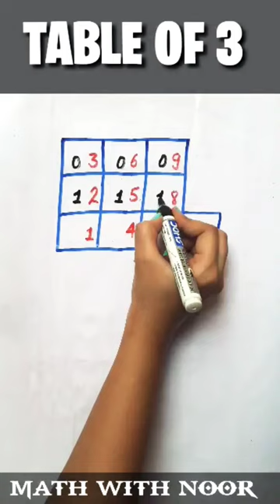Table Trick of 3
Mathematic trick in hindi || EDUCATION MATHSKILLS YOUTUBE TREND trend #2022
tricks,
mathematics,
maths tricks,
math tricks for fast calculation,
mathematics tricks,
maths tricks for fast calculation,
trick,
mathematics tricks for daily use,